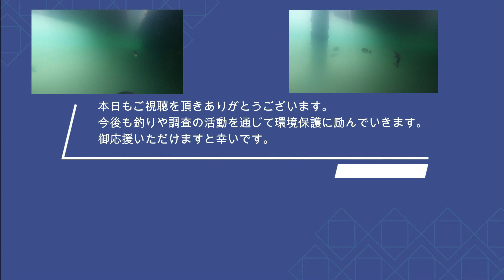[ヘチ釣り] 郡雄太郎さんに蟹の付け方を習う！！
餌の大和屋は黒鯛の餌釣り方を研究しています。

いろいろな餌を駆使して、黒鯛、真鯛をメインに東京湾奥、横浜沖堤防、海上釣堀で釣りをしています。